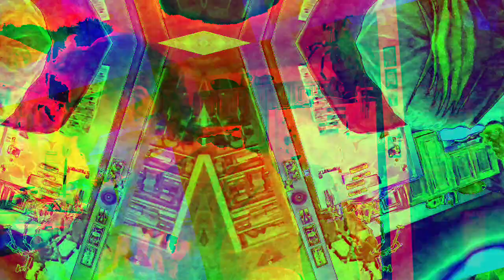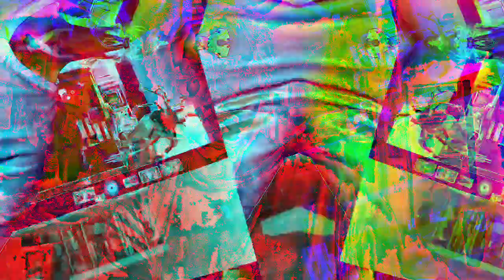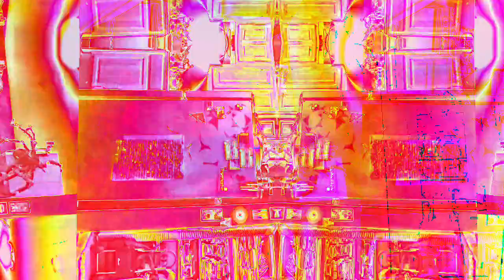[EPILEPSY WARNING] Movie 22 12 06 09h20m52s the 10 minute videos that I have made and uploaded.